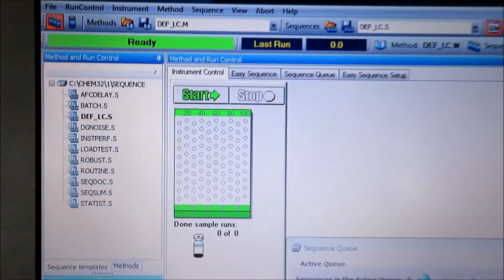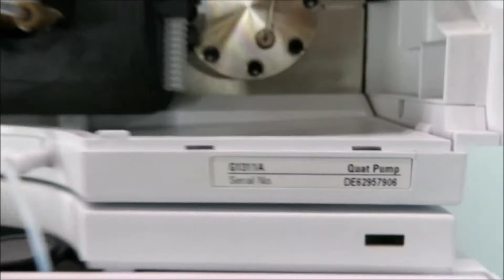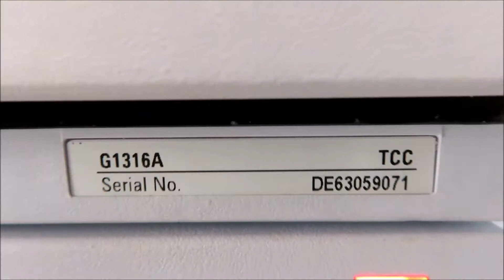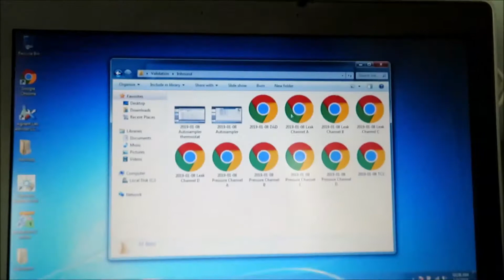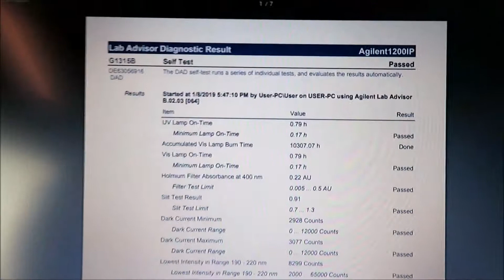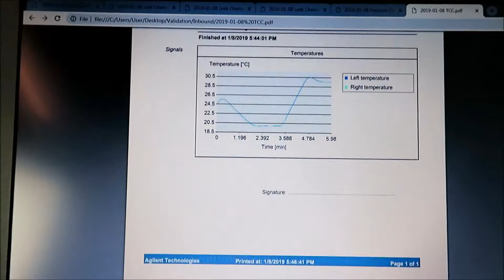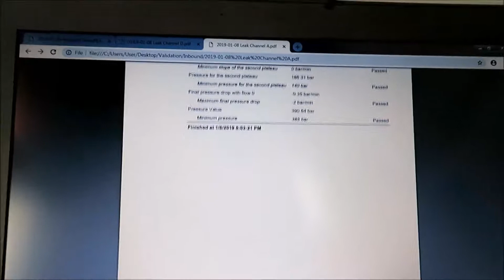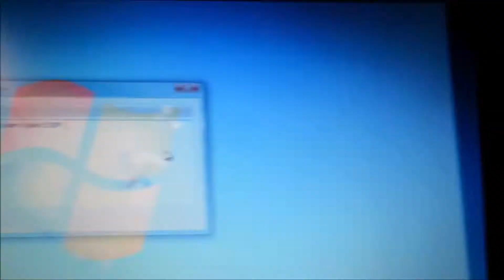Agilent 1200 Series HPLC System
Agilent 1200 Series HPLC System is available from The Lab World Group.